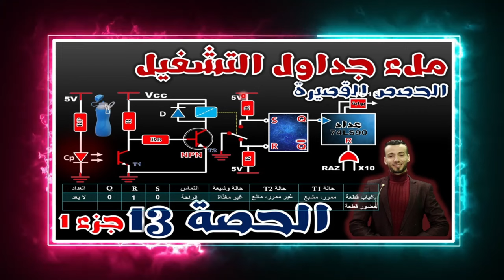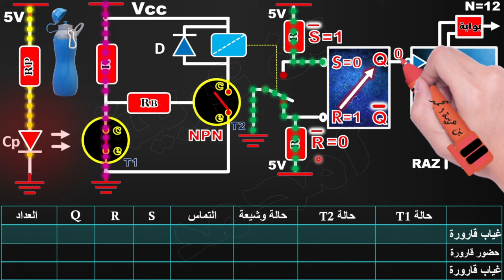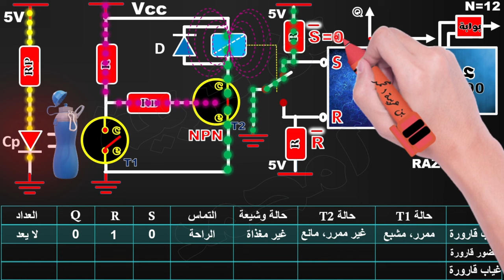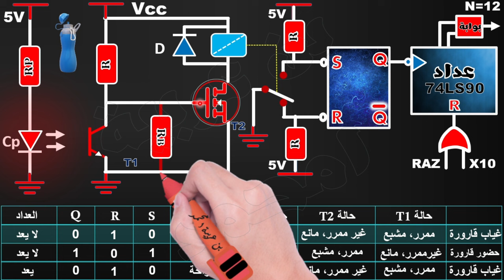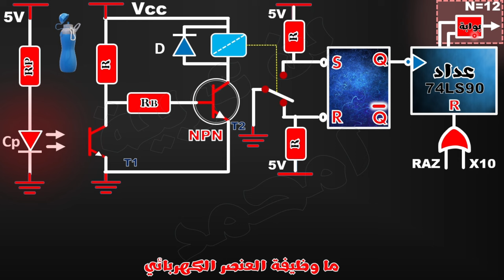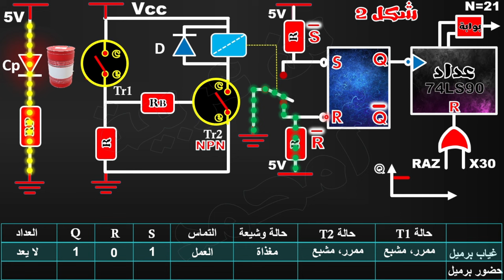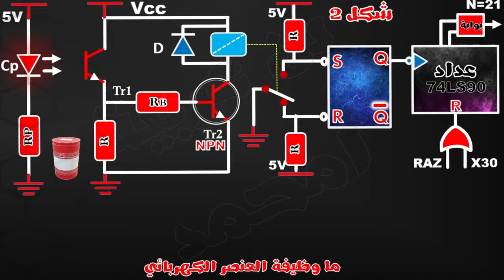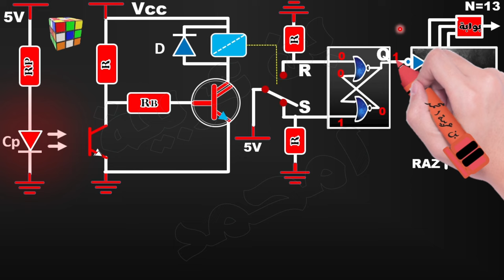♦️الحصة13:🔵أبسط شرح لطريقة ملئ جداول الكشف و العد القطع جزء 1